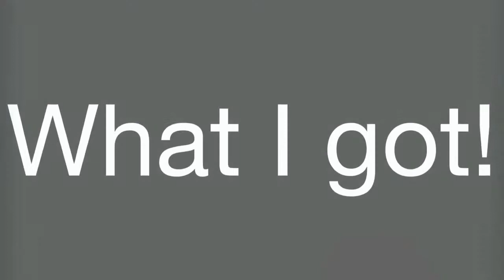It's my birthday!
I'm 11 and this is what I got! And I've got £115.00!